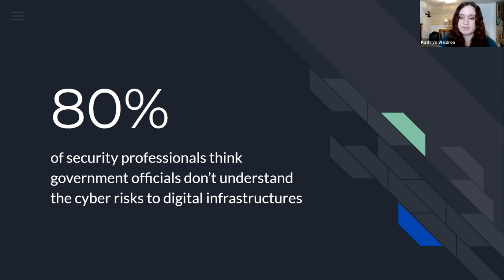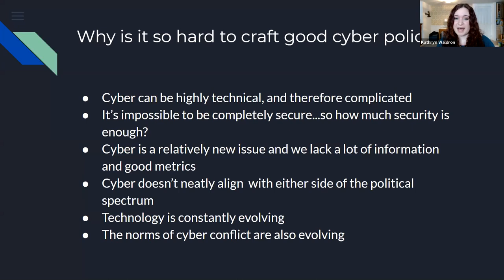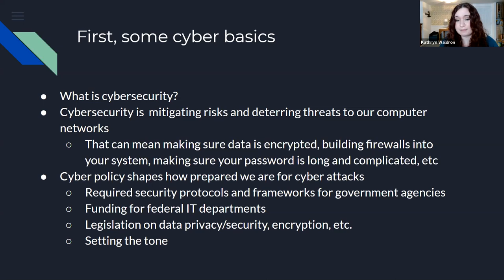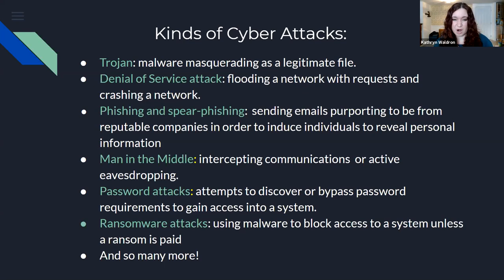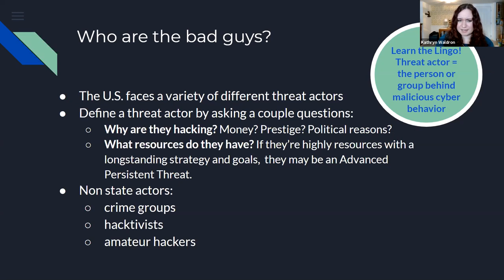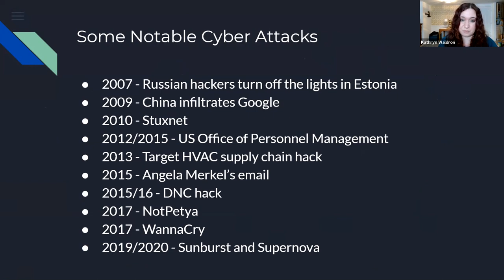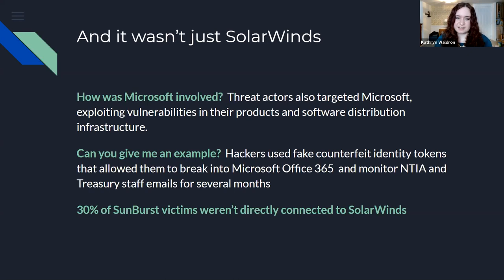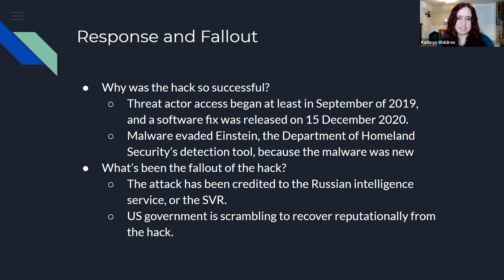Cyber 101 Series: Solarwhat? Cybersecurity and Why it Matters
How important is cybersecurity in policy, and why? How does the SolarWinds hack play into overall cybersecurity? R Street Institute’s Resident Fellow Kathryn Waldron and Resident Senior Fellow Paul Rosenzweig answer these questions through immersive discussions.

This first event covered the objectives of cybersecurity, breaking down why it is relevant to anyone shaping legislation and who the main threats are in cyberspace. As a case study, the event analyzed the SolarWinds hack. Waldron discussed the main questions in cybersecurity, followed by a fireside chat-style discussion with Rosenzweig to learn more about the importance of cybersecurity in policy.